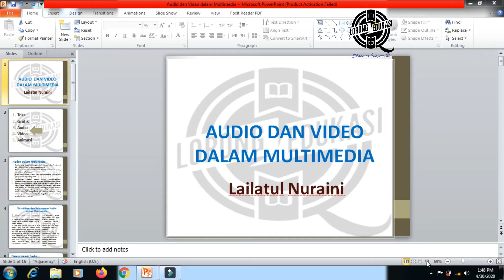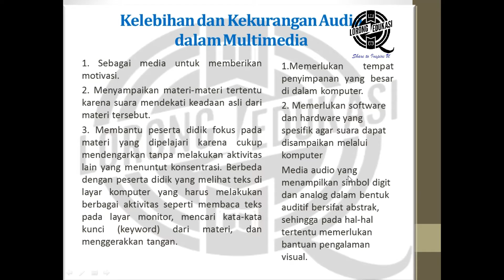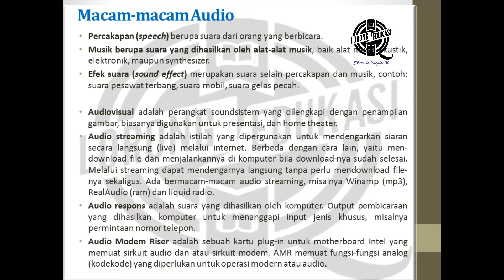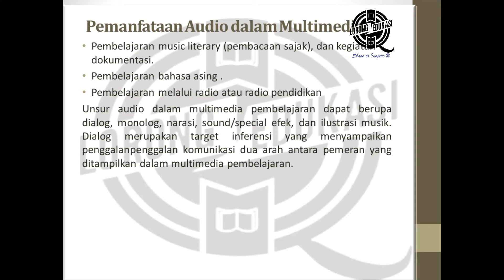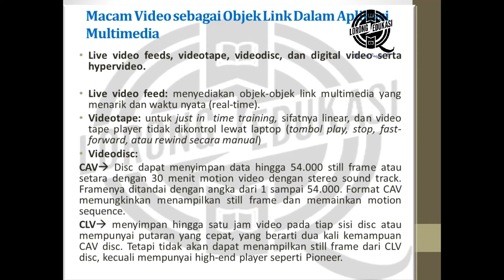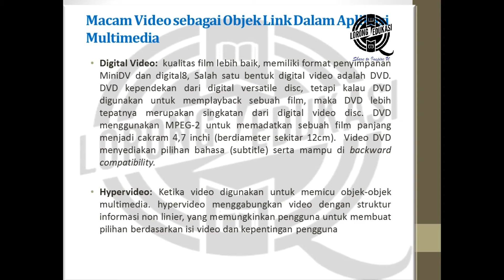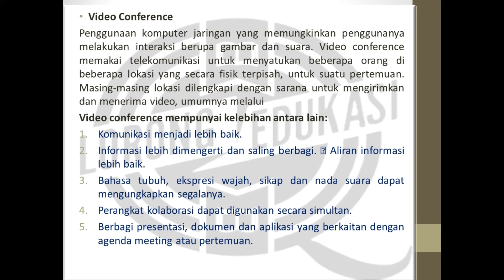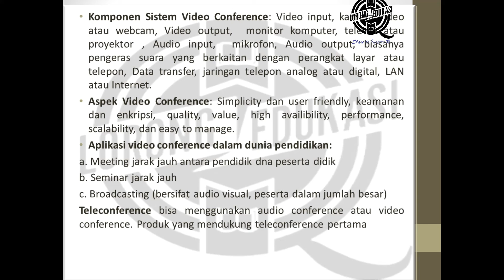Audio dan Video Dalam Multimedia- Pembahasan Lengkap Audio dan Video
Audio dan Video Dalam Multimedia- Pembahasan Lengkap Audio dan Video. Berikut disajikan pembahasan lengkap mengenai audio dan video dalam multimedia. Pembahasan ini juga dapat ditujukan untuk lebih mengenalkan apa itu audio dan video yang sering ditemukan dalam pembelajaran multimedia. Pembahasan ini disampaikan oleh Lailatul Nuraini (Dosen Program Studi Pendidikan Fisika Universitas Jember)